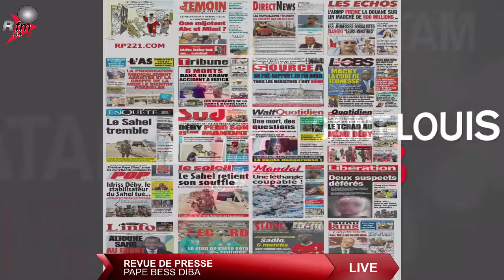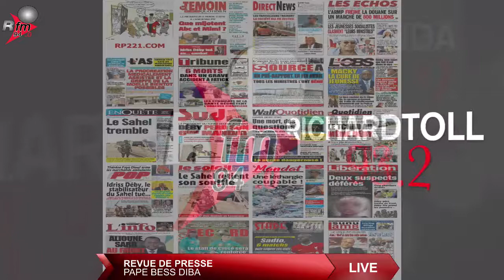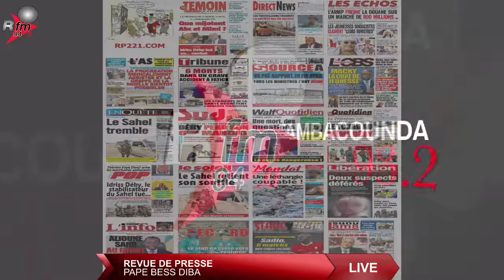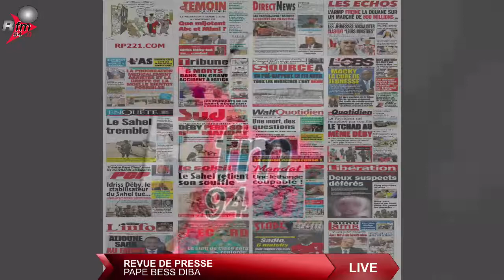Revue de presse (français) Rfm du mercredi 21 avril 2021 avec Mouhamed Alimou Ba